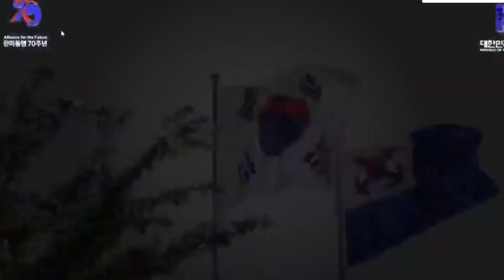Sohyang,‘you raise me up’2023R.O.K Navy Patriotic Concert 소향해군호국음악회(230426)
#.Divinevoice#incredible#불후의 명곡#ccm
좋아요,구독은 힘이 됩니다.

가끔 우린 살면서 고통을 느끼고 슬픔을 느끼죠
하지만 현명한 사람은 언제나 내일이 기다린다는 것을 알죠
내게 기대요, 자신이 약하다고 느껴질 때 그럼 친구가 되어 줄 테니

너는 나에게 로 와서 꽃이 되었다.  나는 너에게 로 가서 향기가 되리 . . .
You came to me and became a flower. I will go to you and become a fragrance

Lyrics(가사)

Until you come and still awhile with me